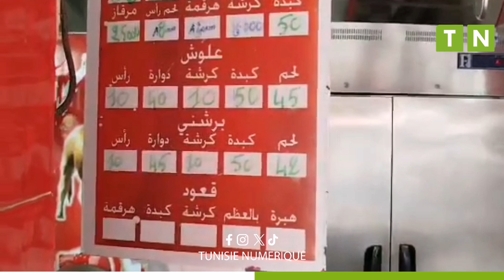مرشي القيروان : أسعار الخضر والغلال واللحوم والأسماك